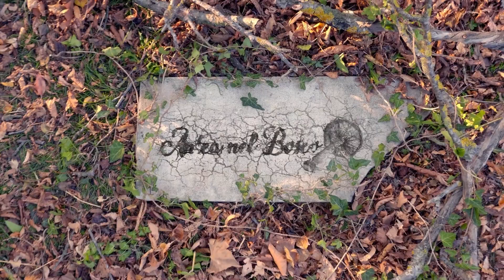UNA CHIAMATA PER ME: ULTIMI PORCINI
Ciao ragazzi!💁‍♀️ Oggi vedremo Livio e Diego che cosa hanno da dirmi nel bosco, avranno trovato qualcosa di bello?  Buona visione! 🔝3